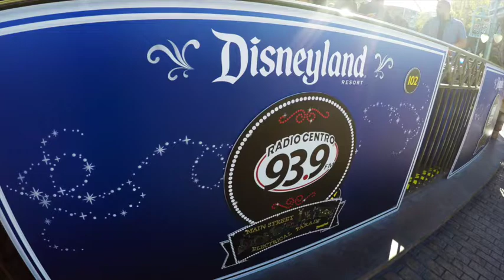Main Street Electrical Parade | Disneyland | 93.9 pa'la banda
Esto es parte de lo que se vive en el Main Street Electrical Parade de Disneyland que después de tantos año esta de regreso y es por tiempo limitado.

Vista Disneyland para disfruta de esta mágica experiencia.